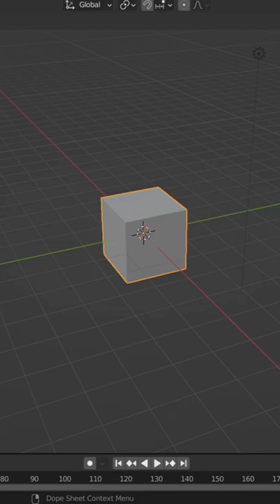The Burning Monkey | This Is A Experiment On Particle System In Blender | Love Nwantiti Remix | SPP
This video is not a animated dance or action shorts but it is a small experiment of using particle systems in Blender. Song used in the background is Love Nwantiti Remix...